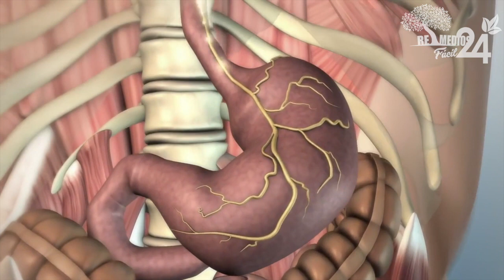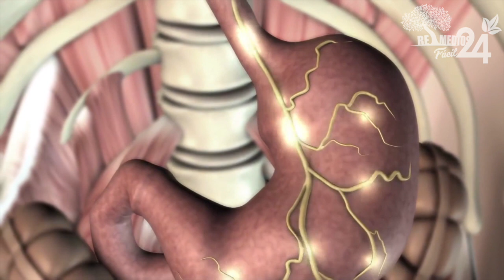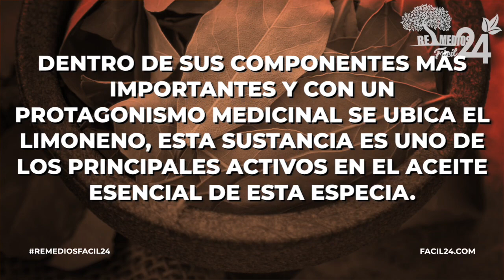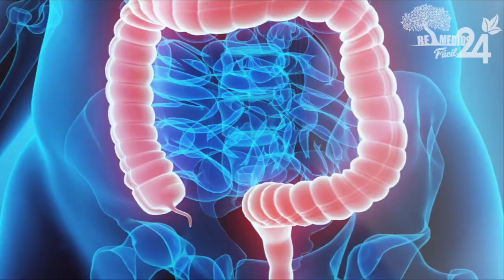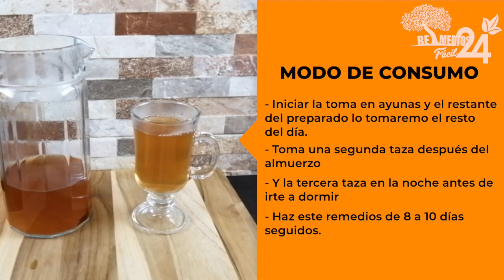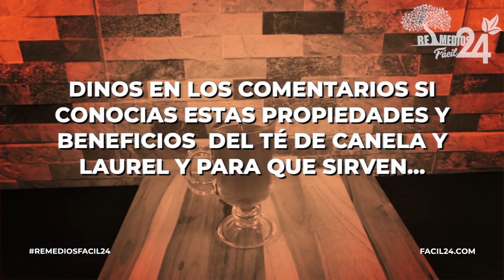☕ MIRA PARA QUE SIRVE EL TE DE CANELA CON LAUREL ➜ MÁS POTENTE QUE LAS PASTILLAS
LO QUE SIEMPRE QUISISTE SABER MIRA PARA QUE SIRVE EL TE DE CANELA CON LAUREL ➜ MÁS POTENTE QUE LAS PASTILLAS TU CUERPO DE LO AGRADECERA

El té de canela y laurel es una bebida muy popular.

Por su composición nutricional, promueve la pérdida de peso de forma saludable.

Ambos ingredientes tienen propiedades digestivas y desintoxicantes.

Por este motivo, si los ingerimos de forma regular, facilitarán la labor de adelgazar.

Si bien no son un producto milagroso para eliminar la grasa acumulada, quienes lo incluyen en su dieta obtienen muy buenos resultado.

Este potente remedio es muy popular porque es de gran ayuda para combatir las infecciones, problemas intestinales y diabetes.

Las propiedades del laurel y la canela tienen propiedades únicas que al combinarse resultan bastantes beneficiosos para la salud.

Tanto el laurel como la canela tienen propiedades para combatir enfermedades respiratorias, hepáticas y estomacales.

adicionalmente esta infusión permite la reducción de los niveles de azúcares en la sangre, por lo que se convierte en una excelente alternativa para tratar la diabetes.